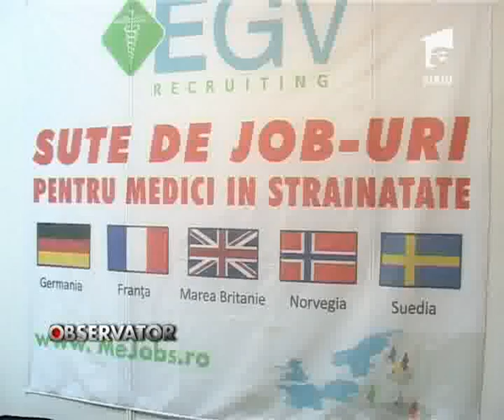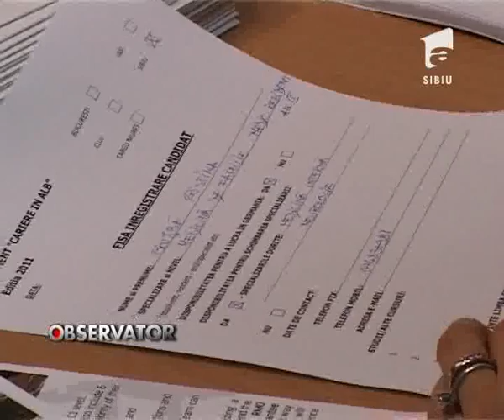Cariere in alb.flv